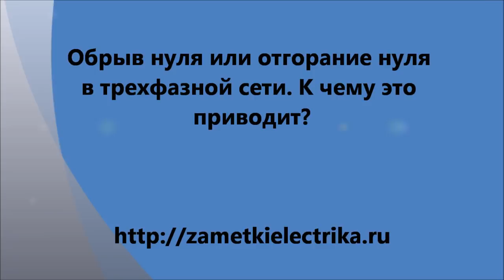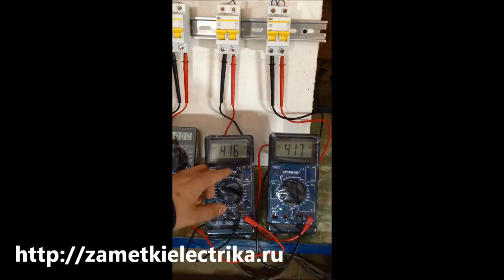Обрыв нулевого провода в трехфазной сети. К чему это приводит?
Подробный расчет фазных напряжений и смещения нейтрали при обрыве нуля в трехфазной сети представлен в статье В данном видео смоделированы две ситуации обрыва нулевого провода в трехфазной сети. Первая ситуация, когда нагрузки в каждой фазе одинаковые (симметричные), а вторая - в одну из фаз включили дополнительную нагрузку (несимметричные).